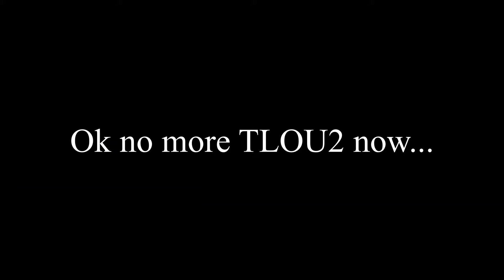Random garbage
These random garbage are edits that I made just for practice, nothing serious... If you guys want more trash let me know.